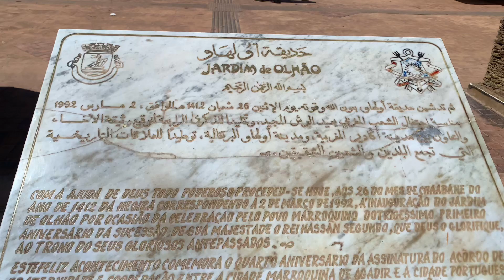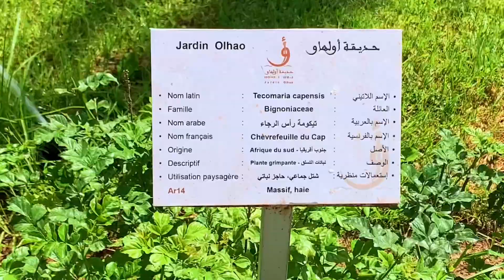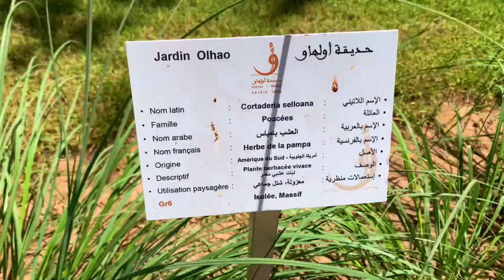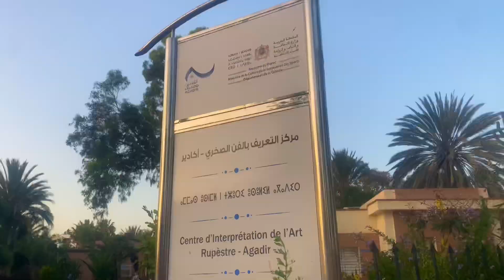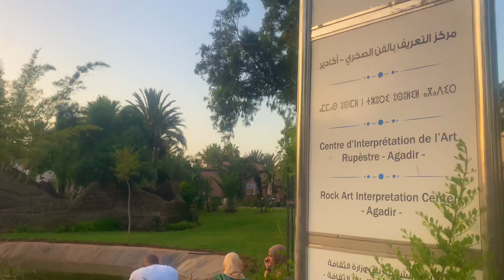حديقة أولهاو اكادير agadir jardin olhao